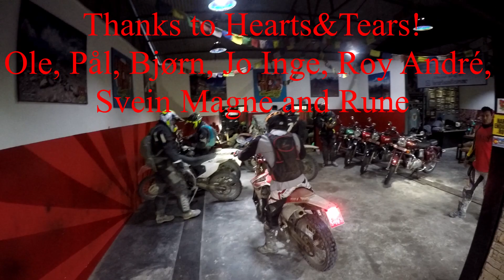Upper Mustang - Nepal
October 2019
Enduro